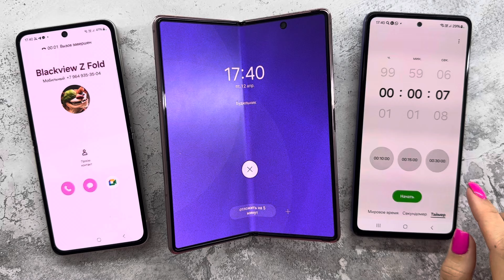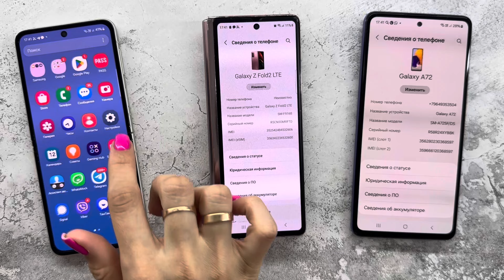Incoming Call + Outgoing Call +Alarm Clock +Timer Samsung Z Flip3 +Z Fold2 +A72